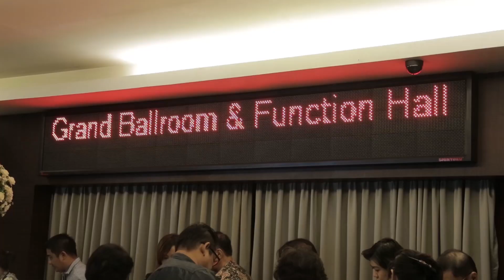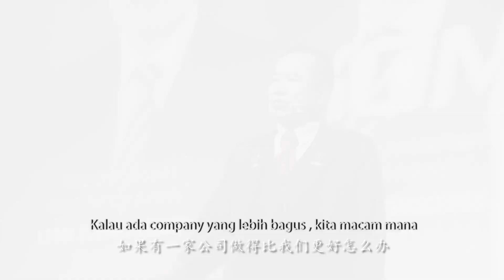Leadership Training Seminar Hightlights (10th May 2014)